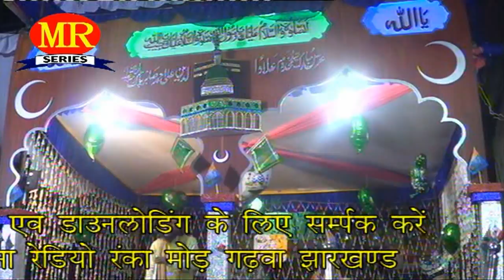Mere Aaka Ki Sultani Yaha Bhi Hai ☪☪ Latest Urdu Naat Sharif New Videos ☪☪ Ishtiyaq Rahbar [HD]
Album Details :-

Album/ Movies :- Jalsha Kabirganj Sasaram
Singer:- Ishtiyaq Rahbar
Language :- Urdu
Mood :- Islamic
Label :- MR Series [Munna Radio Garhwa]

Nagma E Urdu is the official channel of ZED ENTERTAINMENT. Zed Entertainment have all types of Islamic Devotional songs from all genre Urdu Naat Sharif Hindi Nat Sharif Bhojpuri  Naat Sharif Urdu Mushaira  sher shayari and Qawali also Qawwali Muqabala Olmaye din takrir Bayan Natiya Moshaira Ser o Shairi video mp3 Naat and also available to  Latest Islamic Video Songs with  lyrics. Also Available to Aala hazarat naat sharif and Latest Ala Hazarat Kalam We are a registered brand. We are also covering LIVE Program. Viewers can watch and listen here online naat sharif. We hope you'll like it. Also comment on our videos for quality or content updates.

ALA HAZRAT Imam Ahmed Raza Khan Zindabad !! Tajusariya Zindabad !! Brailwi/ Barelvi/ Bareli Zindabad !!